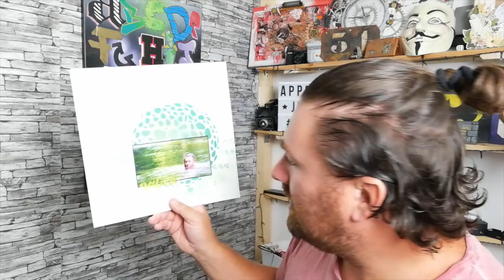SCRAPBOOKING PAGE - #221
Hello

Tchou !